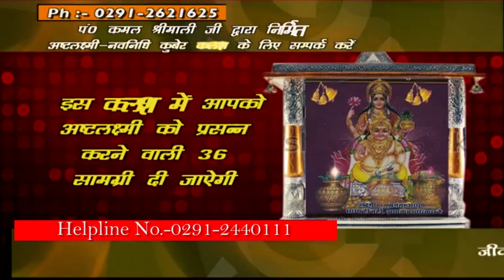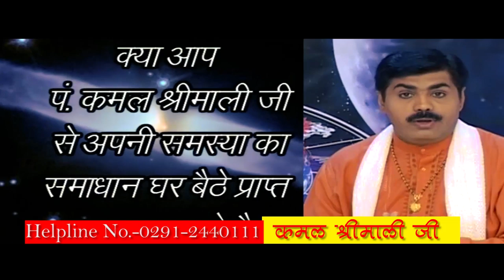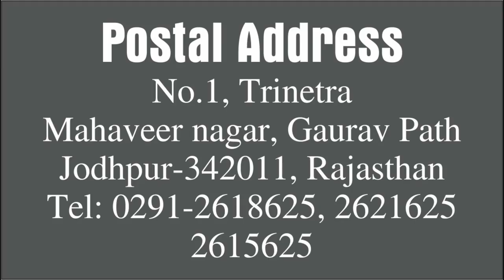PITRADOSH Kya meri Kundali mein hain (Karan aur Nivaran) | Kamal Shrimali | Khel Grahon Ka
क्या आपकी कुंडली में भी  पितृदोष ?  क्या आप भी जानना चाहेंगे पितृदोष का निवारण ?  कही ज्योतिषी आपको गलत तो नहीं बता रहे पितृदोष के बारे में ?

Note: we do not accept Whatsapp Calls.